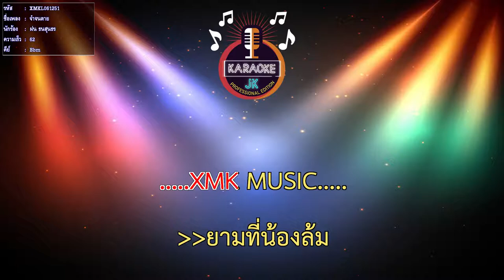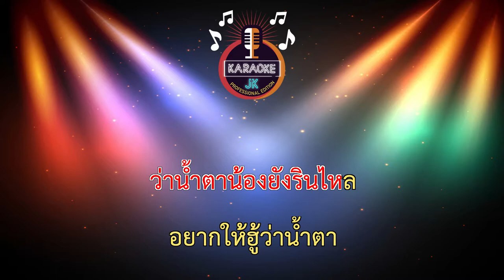จำจนตาย (62-Bbm) - ฝน ธนสุนธร 【 Cover By คาราโอเกะดนตรีสด 】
คำร้อง/ทำนอง พรศักดิ์ ชาติกานนท์
เรียบเรียง : พิจักษณ์กฤช เธียรวิชญ์
โปรดิวซ์เซอร์ : อัครวัฒน์ พิชญะภานุสิทธิ์
ต้นฉบับ หลิว อาจารียา พรหมพฤกษ์